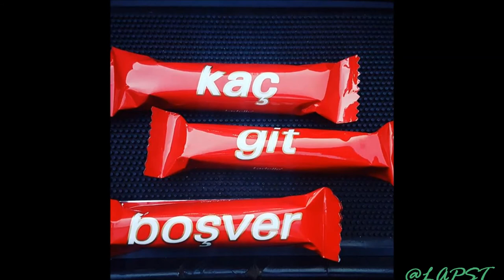Kabız İnsan ! ! ! / Scorp